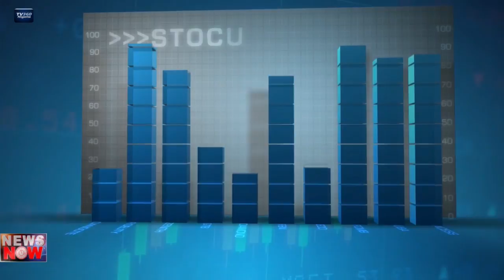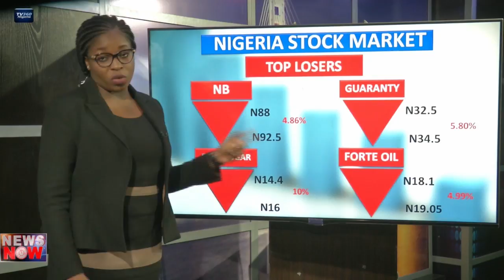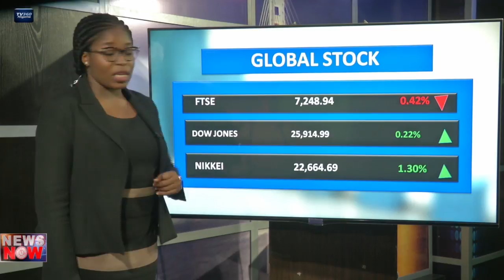Nigeria Stock Market review for September 11, 2018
Summary of activities on the Nigerian Stock Exchange